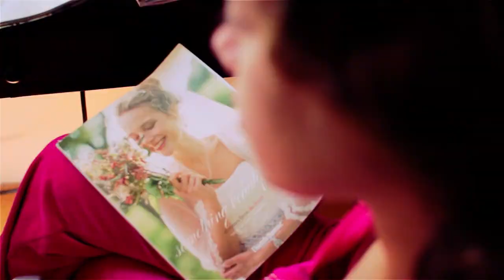Novias, Maquillaje y Peinado en Puebla o Cuernavaca